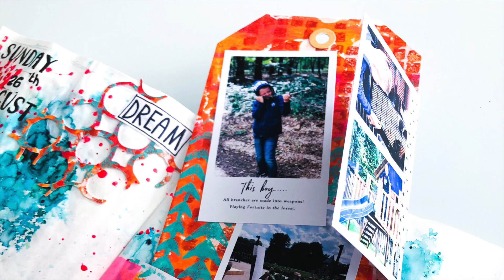Journal with me [Gel Press clean-up page] DUTCH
De afgelopen tijd ben ik weer regelmatig in de weer geweest met mijn Gel Press. In deze video maak ik een lay-out in mijn journal, waarbij ik gebruik maak van het papier waarmee ik met Gel Press schoon maakte.

Druk ook even op het notificatie belletje om een melding te krijgen zodra ik een nieuwe video plaats.